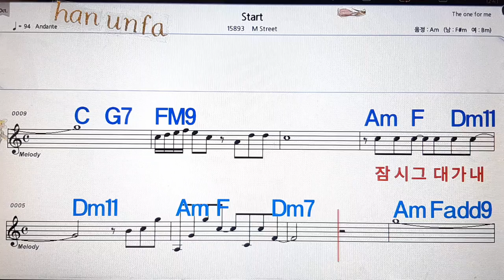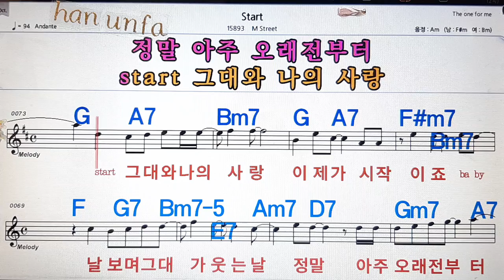Start/M street💋노래방, 통기타 , 코드 큰악보, 가라오케, 반주💖Karaoke, Sheet Music, Chord, MR